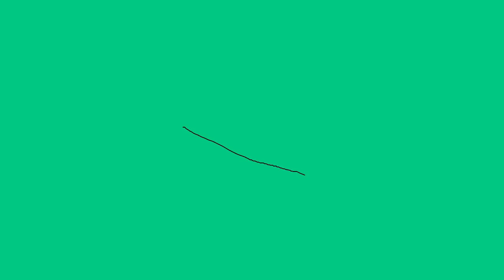Paf 7 ( Pg +13 ) [ half episode ]